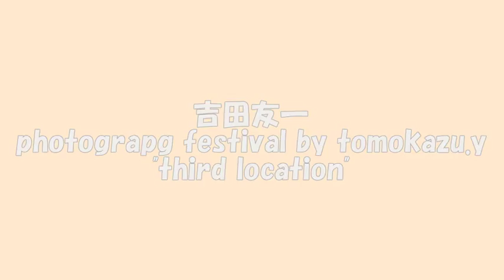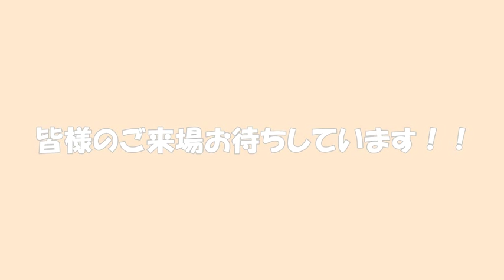吉田友一「photograph festival at Cream」いよいよ"third location"へ！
★Creamホームページ